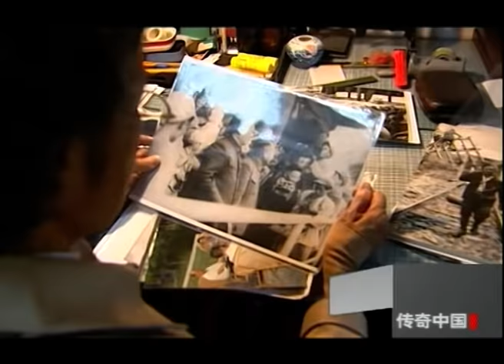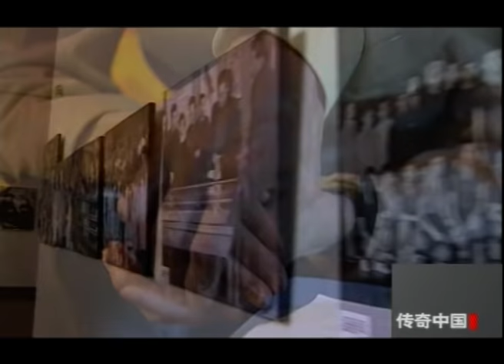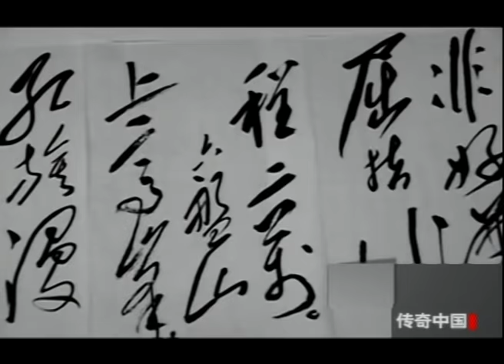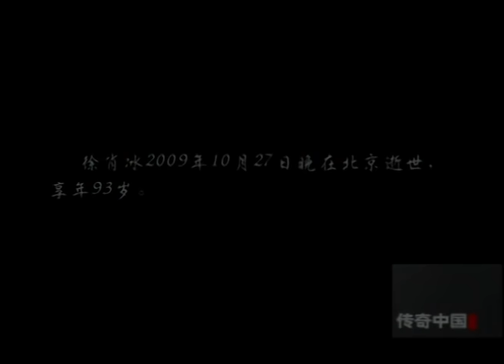毛泽东最想毁掉的一张照片，这件事瞒了中国人57年，首次公开伟人形象大变？【传奇中国】